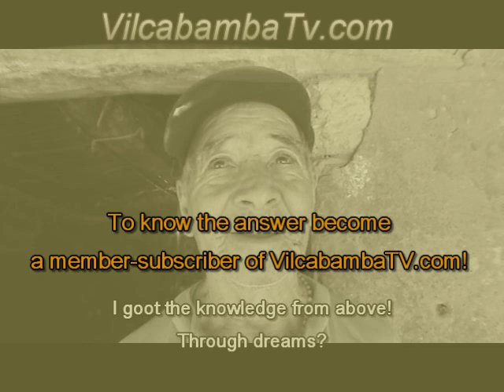Curandero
Balthazar is a famous curandero in Vilcabamba region. He has healed hundreds of people since he is 10 years old.  Distributed by Tubemogul.